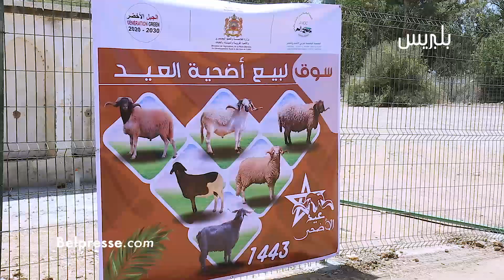من قلب اشهر سوق اسبوعي شعبي ضواحي مدينة سلا .. كيتباع فيه كلشي هبشحال تمن خروف العيد